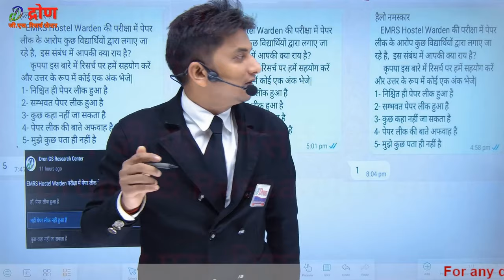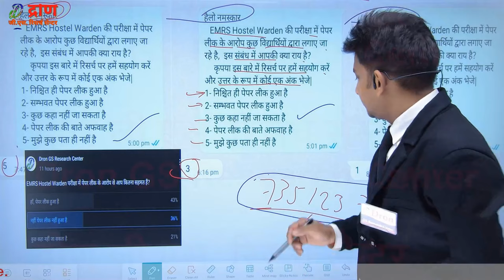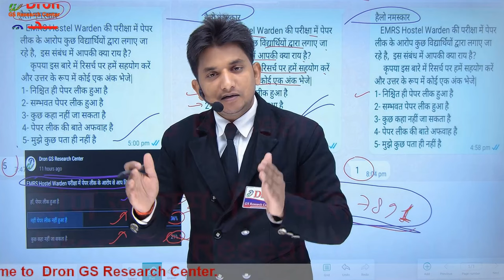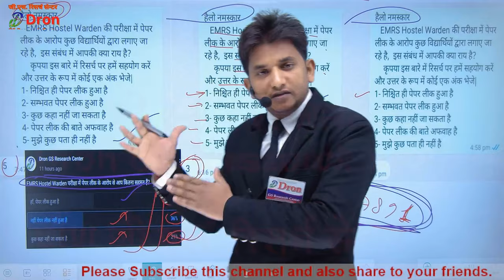EMRS Hostel Warden Paper Leak update । हॉस्टल वार्डेन पेपर लीक के बारे में । Hostel Warden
इस विडियो में हॉस्टल वार्डेन की परीक्षा के सम्बन्ध में पेपर लीक के बारे में सूचित किया गया है।
This video is about the information of EMRS Hostel Warden paper leak news.

1) EMRS hostel warden paper leak news
2) emrs hostel warden paper leak news update
3) emrs hostel warden paper leak update
4) hostel warden paper leak
5) emrs hostel warden cut off mark 2023
6) emrs hostel warden paper out new
7) emrs hostel warden paper cancel
8) emrs hostel warden paper out
9) emrs hsotel warden paper leak